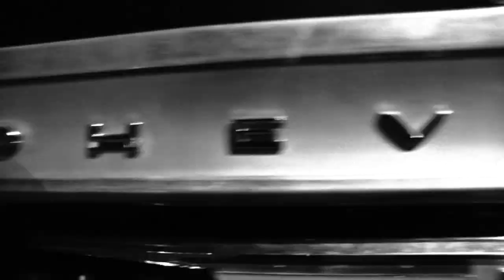Fresh Martin Henny Nights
Henny Nights by @FreshMartin_ twitter: @FreshMartin_ Instagram
From the P.I.F.F Album
Prod. by Randy Savage

Video By OneTake Productions
Site: OnetakeProd.com